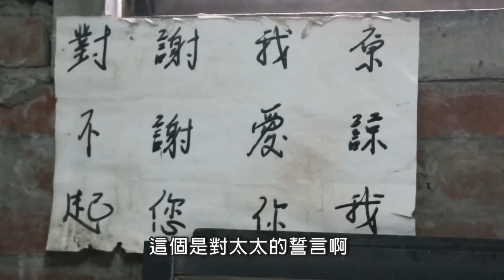朴子 手工餅乾，隱身巷弄間的古早味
這是一間隱身在朴子巷弄間的食品廠，即使濕冷的天氣，舊雨新知仍絡繹不絕，因為來到這裡不僅香氣四溢，濃濃的人情味更是讓心裡暖烘烘。

張哲彥老闆說：「手工餅就是要色香味俱全，隨著時代潮流在改變，我們以前打是一個一個(餅乾)打，這個是時代的演變。」

食品廠創立於民國49年，張哲彥老闆也已年過70，而烘焙用的機具歷史，甚至都比你我的年齡還大。

他覺得：「物品整潔，奪人心目，就是心目中烘焙餅乾的理想境界了。」張老闆真的是以做餅乾為樂啊！

慕名而來的民眾：「還有一點熱熱的。」張老闆說：「因為才剛烘烤完成。」帶著餘溫的香酥可口餅乾，也正是大家最愛的。

「這隻唯我知足的餅乾模具差不多40年了。」張老闆說：「只要你自己懂得快樂就是快樂了，沒有什麼不好過的，我太太任勞任怨的，她就是這樣慢慢跟著我，40多年了，我的大女兒已經40幾歲了。」

而最讓張老闆引以為傲的，莫過於他得獎連連的精湛歌藝了，他回想：「我18、19歲回來啊，回來工廠回來自己開，民國50年左右，我參加朴子鎮第一次的全民歌唱比賽，我有獎狀有聘書的餒，你可別看我好像沒什麼耶。」

熱愛歌唱的張老闆是歌唱比賽的常勝軍，在平日烘焙工作之餘，也會參加歌唱比賽或擔任比賽評審，這算是張老闆跨界的另一項才藝。

「我帶給人家健康快樂就好了，所以我的標籤就是這樣，健康、快樂，就這兩個詞送給大家。」這是有個性又有自信的張老闆給大家的祝福。